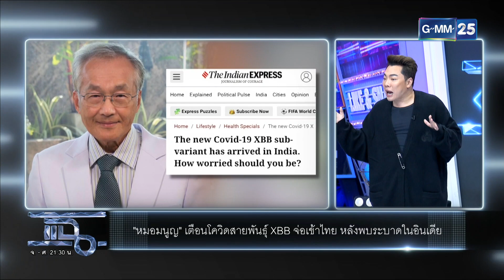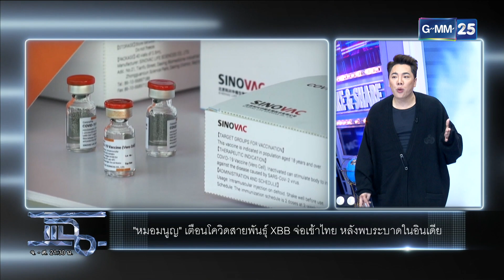“หมอมนูญ” เตือนภัยโควิด! สายพันธุ์ XBB จ่อเข้าไทย | HIGHLIGHT | แฉ 12 ธ.ค. 65 | GMM25